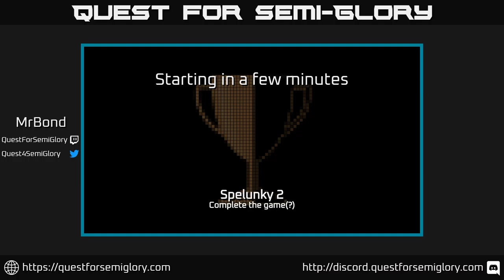Quest for Semi-Glory - Spelunky 2, Session 20